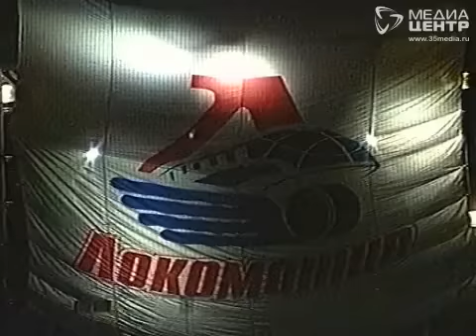Бывший главный тренер «Северстали» Сергей Михалёв погиб в дорожной аварии